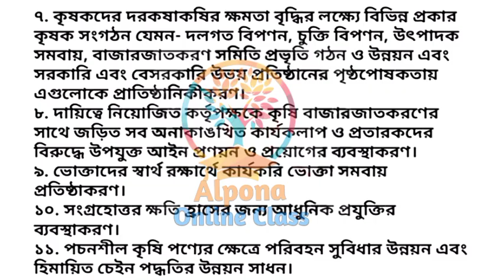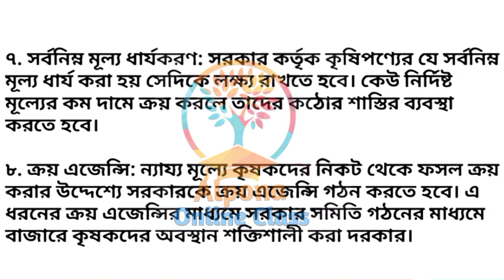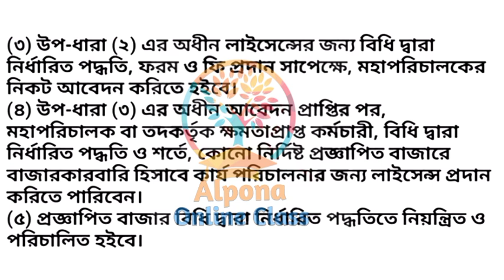HSC 2021 3rd Week Economics Assignment। HSC 2021 3rd Week Orthoniti Assignment Answer।